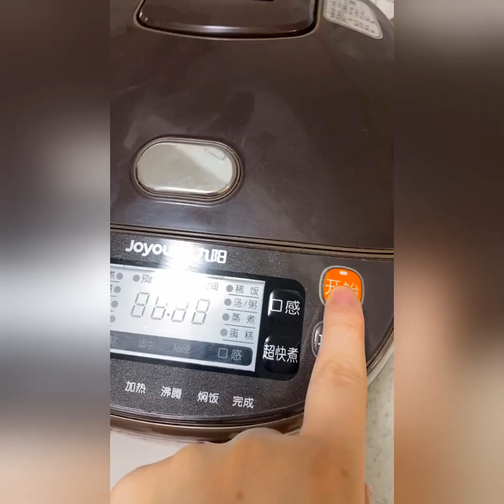Budget Food Hacks You Need to Try 5 Minute Kitchen Hacks to Simplify Your Life! #20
My Channel Showing About Funny Food